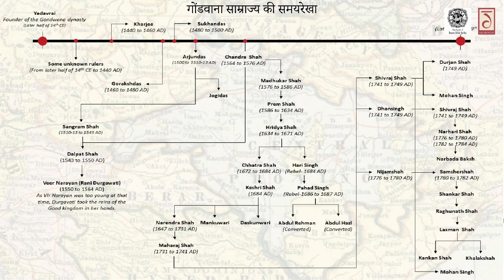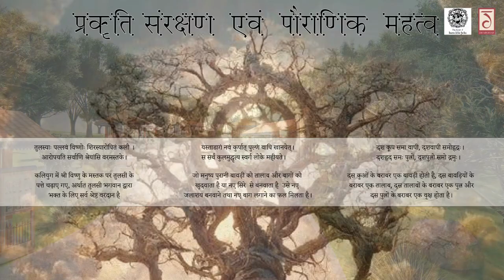Rani Durgavati Smarak: Honouring her 500 Year-old Legacy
The 500th birth centenary of Rani Durgavati is being celebrated with great fervour by the Government of India. The announcement regarding the celebration was made by Prime Minister Narendra Modi, during his visit to Shahdol, Madhya Pradesh in July, 2023. He reiterated this pronouncement during this year’s historic Independence Day address to the nation from the ramparts of the Red Fort.  In line with these celebrations, Prime Minister Narendra Modi will perform bhoomi poojan of ‘Veerangana Rani Durgavati Smarak aur Udyaan‘.

To be built at a cost of about Rs 100 crore in Jabalpur, the ‘Veerangana Rani Durgavati Smarak aur Udyaan’ will be spread in an area of about 21 acres. It will showcase an impressive 52 feet high bronze statue of Rani Durgavati.  It will have a magnificent museum highlighting the history of Gondwana region including the valour and courage of Rani Durgavati. It will also highlight the cuisine, art, culture, way of living etc. of Gond people and other tribal communities. The premises of ‘Veerangana Rani Durgavati Smarak aur Udyaan will also have multiple parks and gardens including a garden for medicinal plants, a Cactus garden, Rock garden, among others.

Rani Durgavati was the ruling queen of Gondwana in the mid-16th century. She is remembered as a brave, fearless and courageous warrior who fought for freedom against the Mughals.